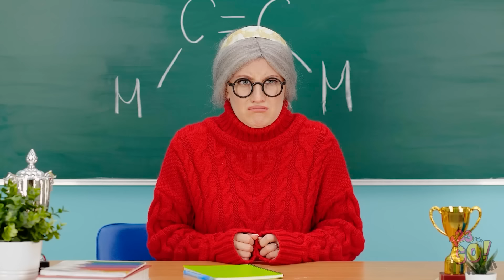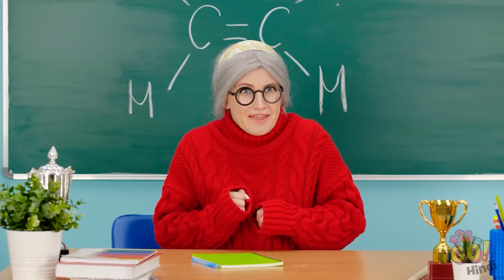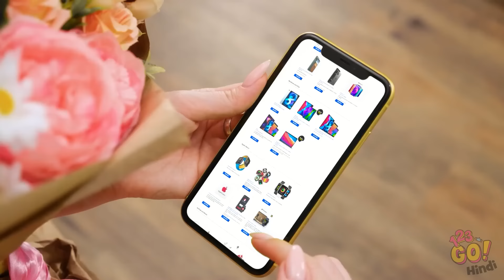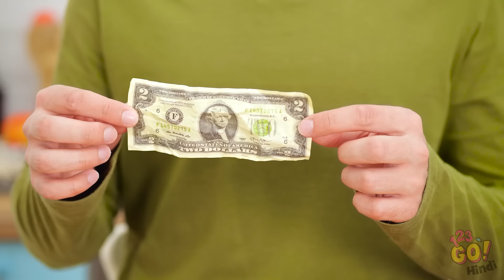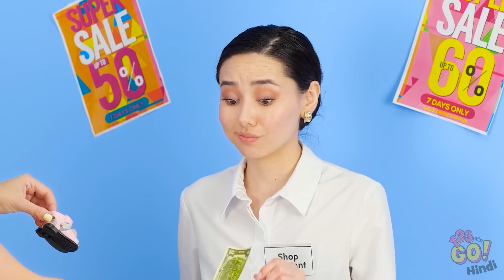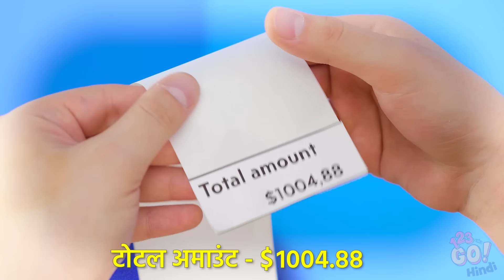अमीर और मशहूर VS गरीब और अनपॉपुलर लड़की || 123 GO! पर फ़नी रिलेशनशिप स्ट्रगल्स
आपके पास ढेर सारा पैसा हो सकता है, पर उससे क्लास नही आती। क्या हम इस से खुश नही रह सकते? इस वीडियो को अपने दोस्तों के साथ शेयर करना ना भूलें जिससे उनके चेहरे पर हंसी आ सकती है!